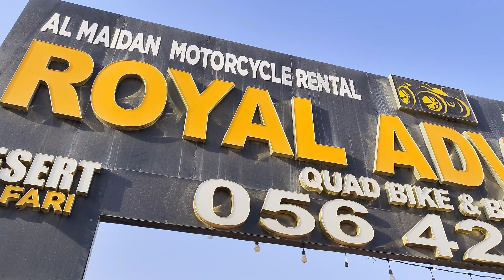Desert Safari | DUBAI | Harsha Vardhan